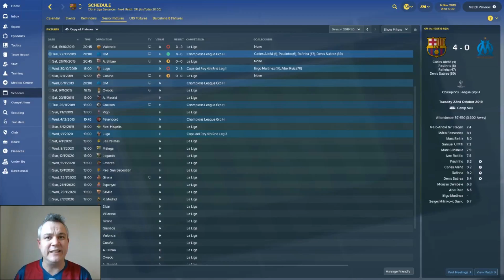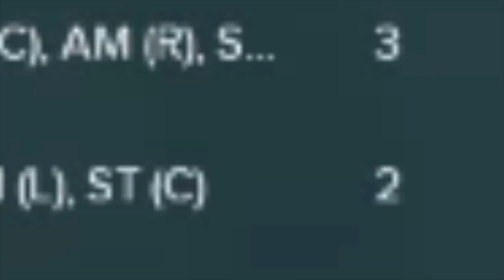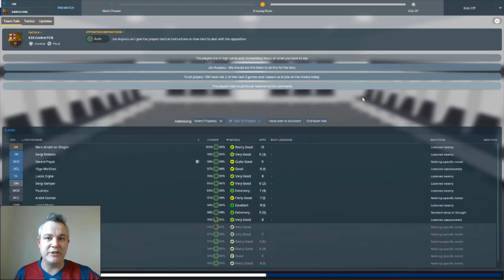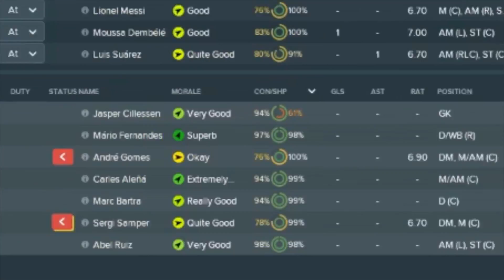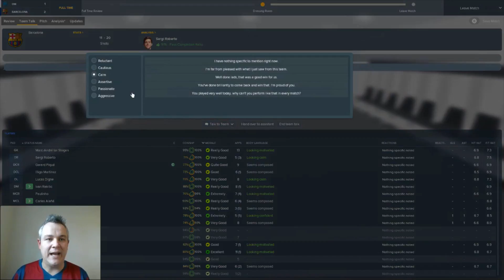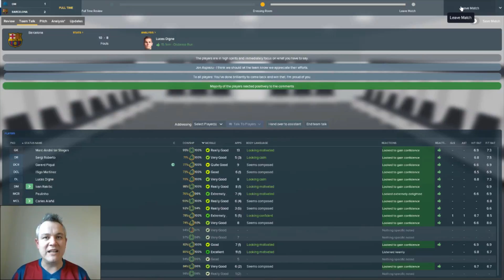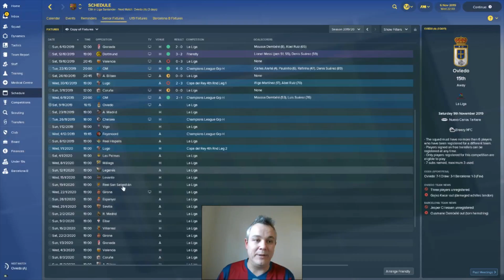FOOTBALL MANAGER 2018 LET'S PLAY | FC BARCELONA | DOF CHALLENGE | EPISODE THIRTY ONE | MARSEILLE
Welcome back to the channel, and my Football Manager 2018 series with the mighty FC Barcelona!

In this episode, we return to familiar surroundings as we take on Marseille at the Stade Velodrome on Matchday Four of the Champions League. A win will qualify us for the knockout rounds.